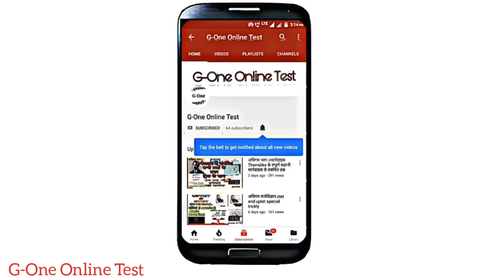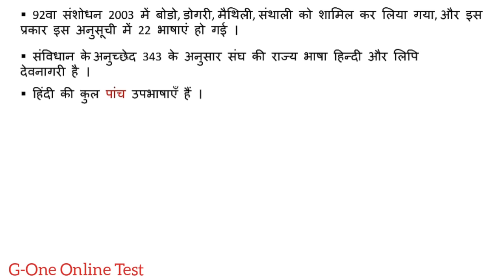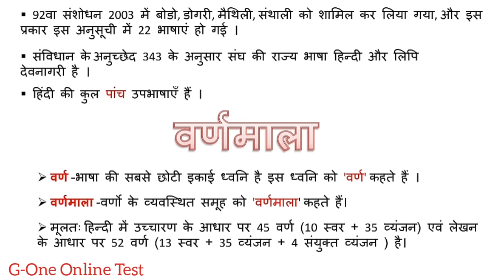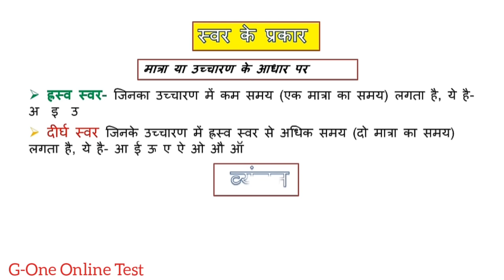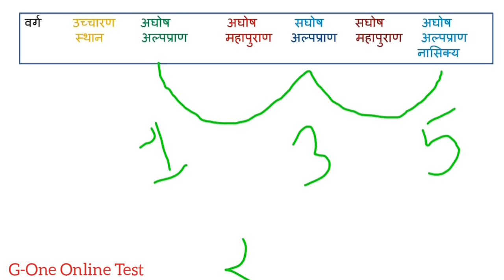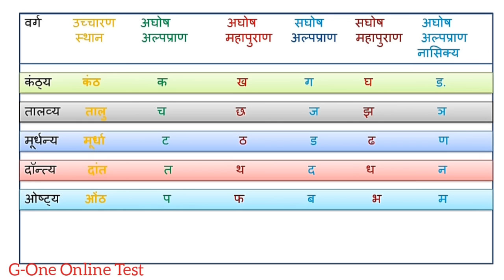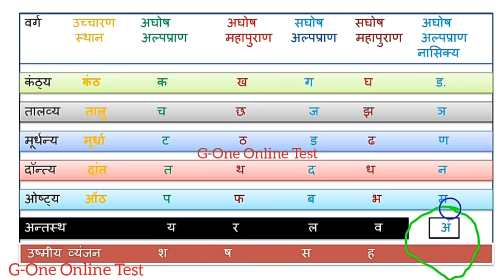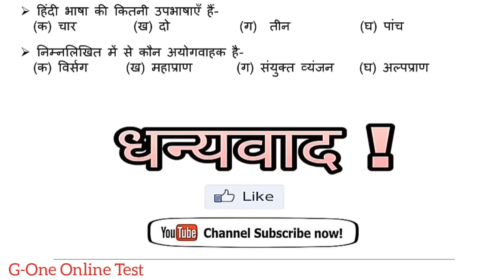हिन्दी वर्णमाला का संपूर्ण ज्ञान शॉर्ट ट्रिक के साथ । वर्णमाला । Hindi alphabet/ Varanmala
दोस्तों हिंदी वर्णमाला को बहुत ही अच्छे ढंग से समझाया गया है कृपया वीडियो को जरूर देखें ।
साथ ही साथ एक क्वेश्चन आंसर टेस्ट भी लगाया है ।
वर्णमाला को समझाते हुए ट्रिक का इस्तेमाल किया है ।

वीडियो को बनाते समय हमने सम्पूर्ण सावधानी बरती है अगर फिर भी कोई गलती हो गई हो तो उसके लिए हम माफी चाहते हैं। जैसे बर्णमाला सारणी में पांचवें पद में ' सघोष ' की जगह ' अघोष ' हो गया ।
आप बेहतर तैयारी के लिए हमारे फेसबुक पेज को लाइक कर सकते हैं उसका लिंक नीचे दिया गया है ।👇